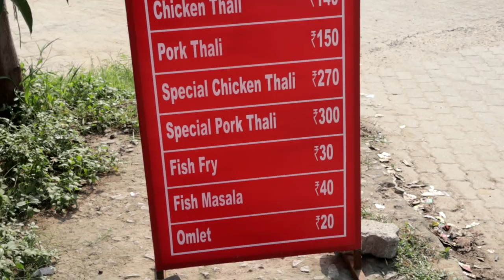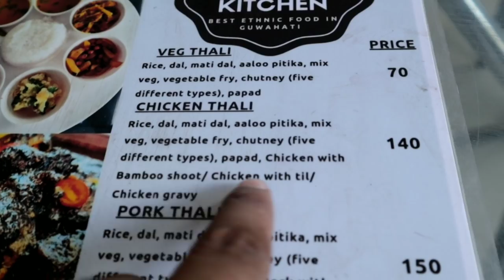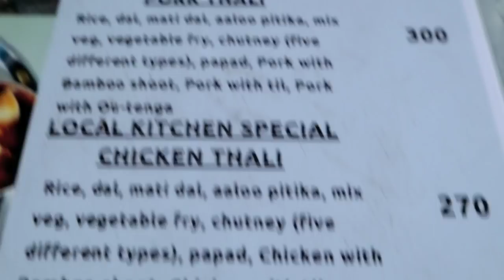Rs 50 Rupees Unlimited Assamese Thali | Pork with Bamboo Shoot,Till Chicken,Fish Etc | Local Kitchen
Local Kitchen Location : Local Kitchen
Rupnagar, Opposite Fish Fed, beside ASTC parking, Bhangagarh, Guwahati, Assam 781032

hello everyone ajir video tut moi Guwahatir Rupnagart thoka local kitchen t goislu. iat teuluke kom damot triptire akhaj dibole sesta korise...iate apunaluke. Veg thali, chicken thali,pork thali aru fish thali pabo. video tu sai val pale like aru share koribi buli akha korilu. ❤️

My Gears

1. My Camera :

2. Camera Stand :

3. Tripod :

4. My Smartphone :

5.Mobile Stand :

6. My laptop :

8. Led Light :

9. Mic :

10. Power Bank :

11. My Earphone :

My Cooking Setup

1. Non Stick Kedai :

2.Non Stick Pan :

3. Wood Cooking Utensils Set :

4. Gas Stove :